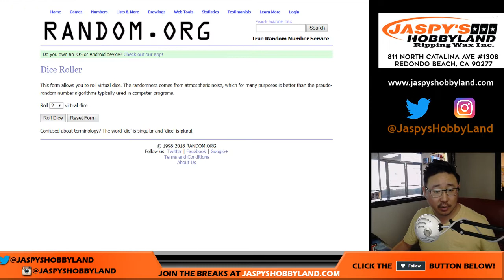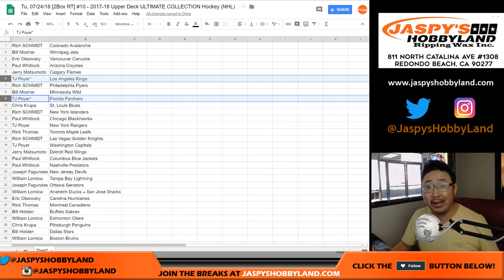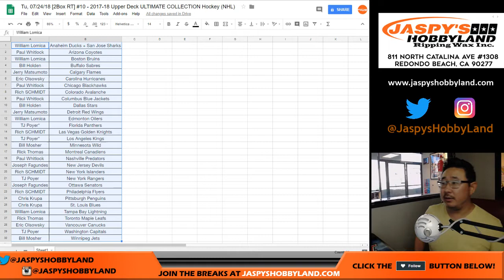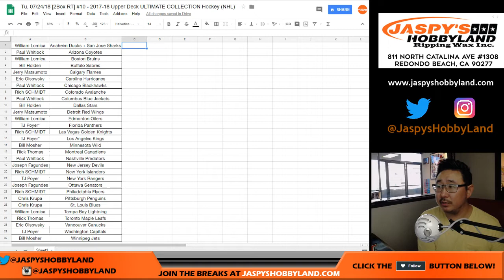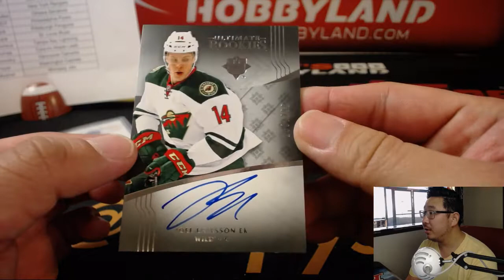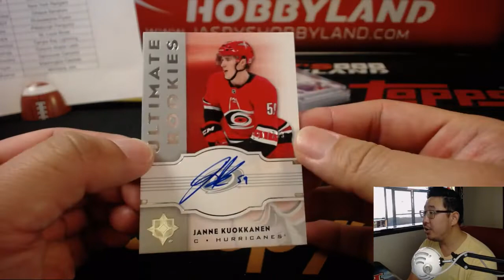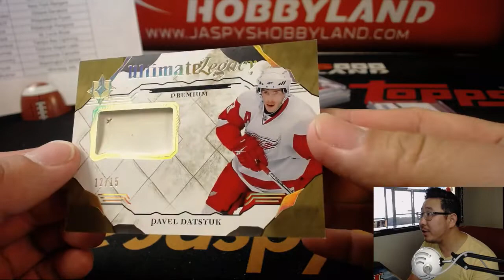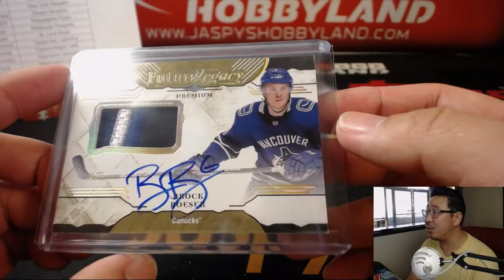Tu, 07/24/18 [2Box RT] #10 - 2017-18 Upper Deck ULTIMATE COLLECTION Hockey (NHL)